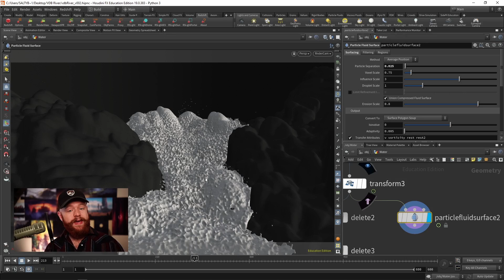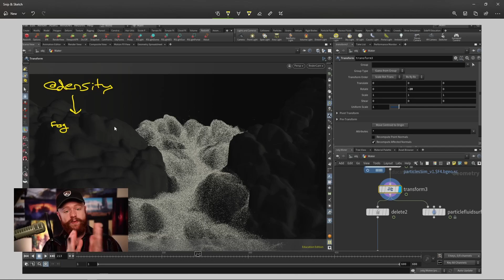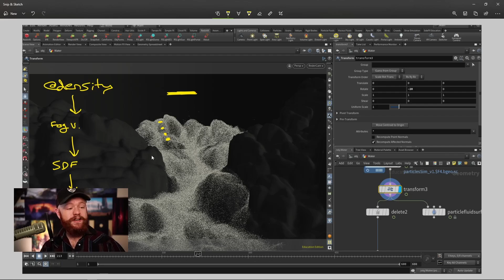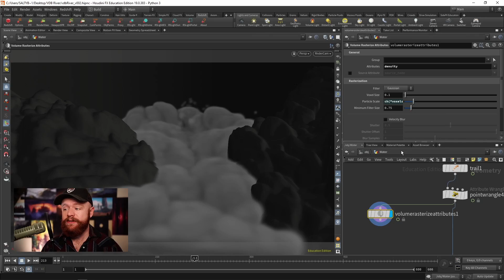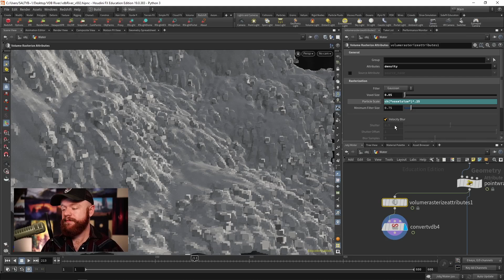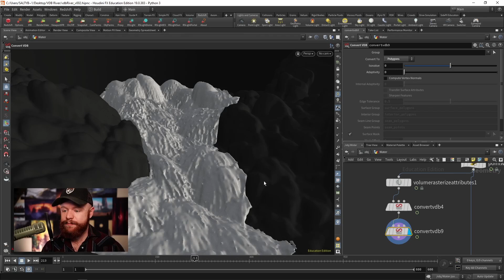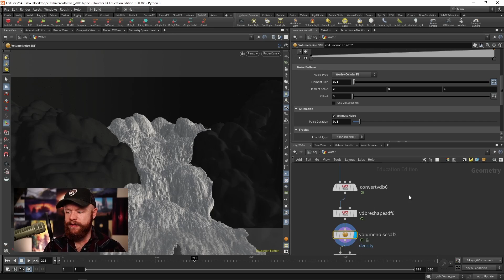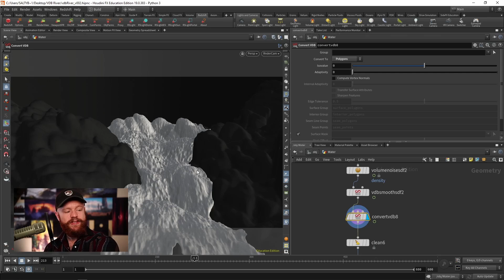Houdini - Meshing Fluid Simulations - CG Forge Quick Tip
for more Houdini tutorials like this.

In this quick tip, we explore an alternative method for meshing fluid simulations by using a variety of VDB operations inside Houdini.  There are many situations which benefit from this method of meshing fluid, and it can aid in reducing the "blobby-ness" of typical low resolution fluid simulations.